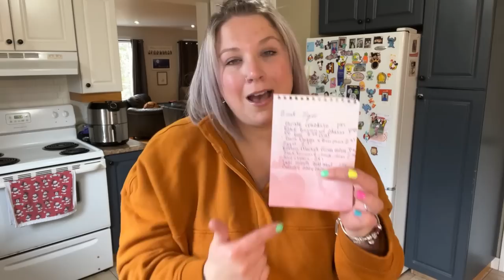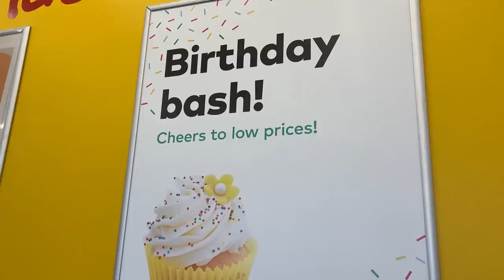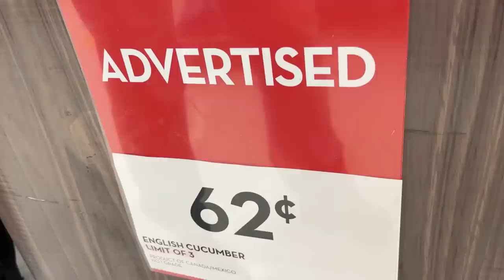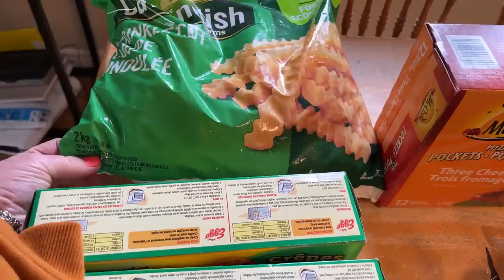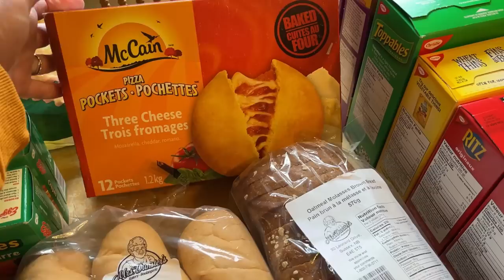Grocery Haul! Giant Tiger's Best Sales Of The Year! Shop With Us!🛒